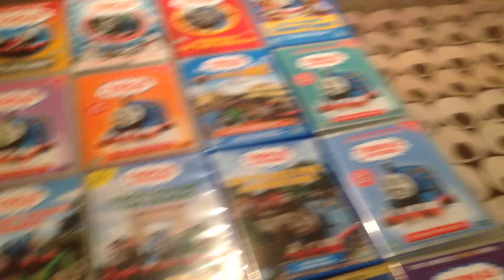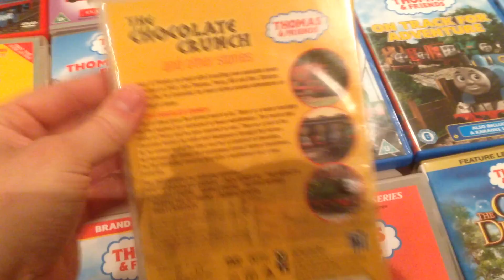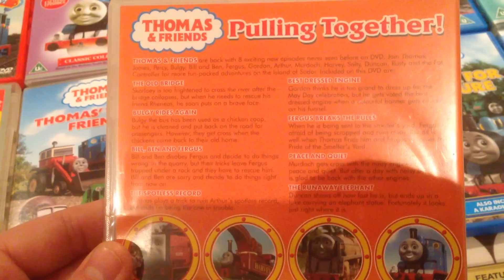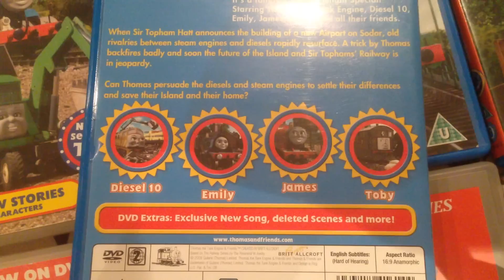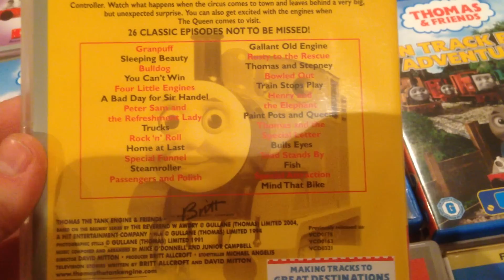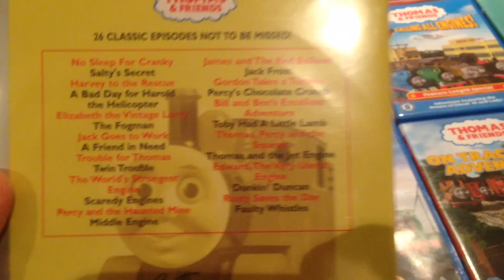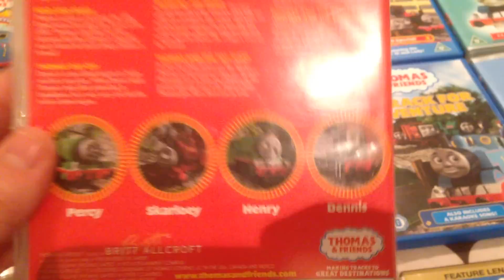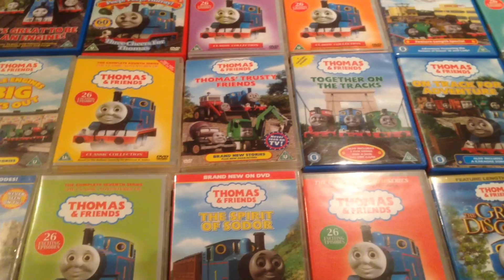Thomas & Friends DVD Collection PART ONE - ENTIRE COLLECTION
Here is my entire Thomas & Friends DVD Collection, hope you enjoy Part One. Part Two will be uploaded soon.